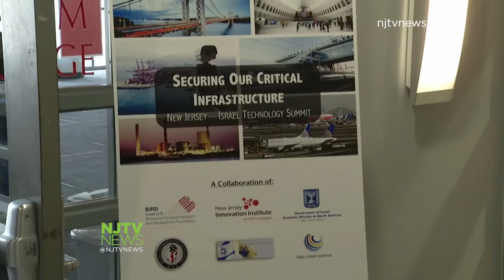New Jersey, Israel Hold Security Conference at NJIT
The New Jersey Office of Homeland Security and Preparedness held a conference at NJIT with representatives from Israel about securing critical infrastructure.